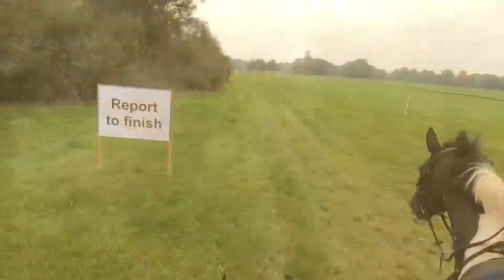VWH FUN RIDE 2021